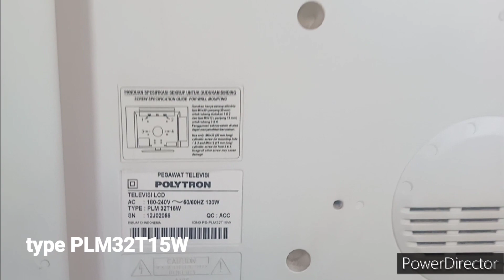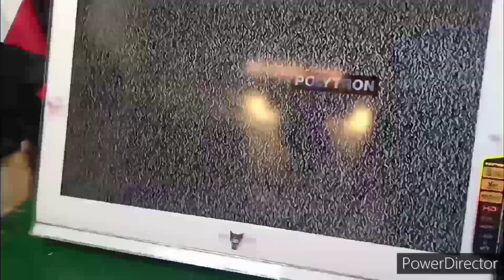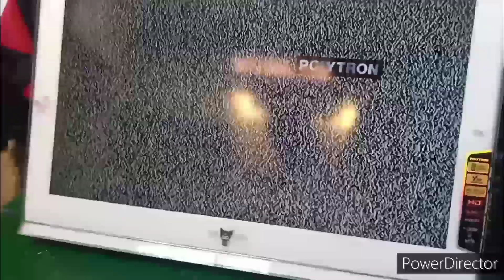tv led Polytron mati total pln32t15w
Ini tv lcd Polytron yang mati total .pada saat dinyalakan,MCB PLN  trip.sudah dipastikan kerusakan nya pada komponen yang short di bagian power supply.
setelah di cek dan di ukur diketahui kerusakan nya pada mosfet , capasitor dan transistor.
setelah pergantian komponen,tv pun nyala.

semoga bermanfaat

Chanel YouTube @Abay-tea#tv

Video lainnya

tv led Polytron gambar redup
tv led Samsung bergaris vertikal
tv led LG gambar blank
tv led toshiba tidak ada gambar
tv led sony hidup sebentar
dll